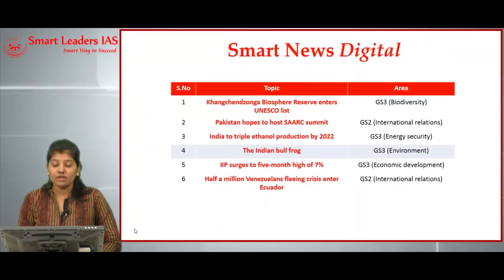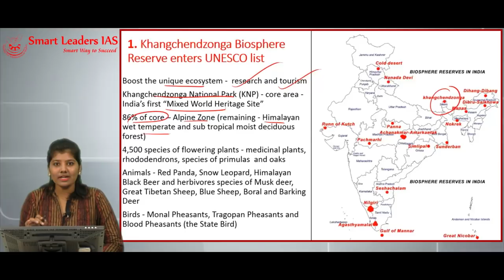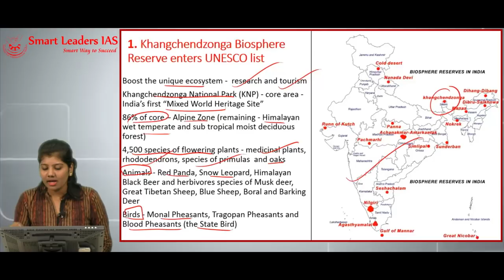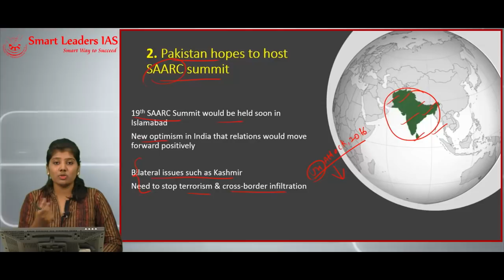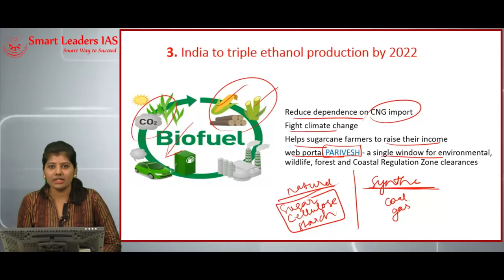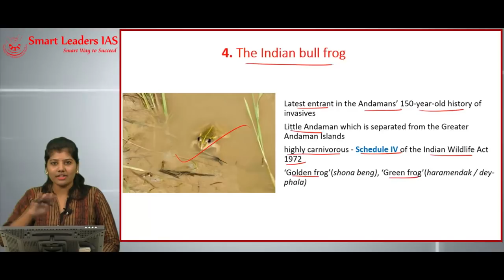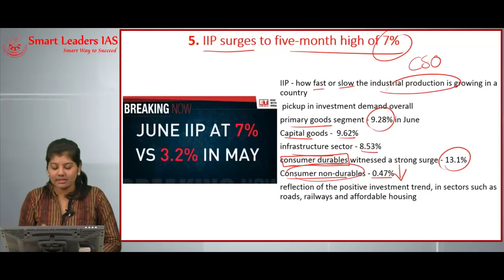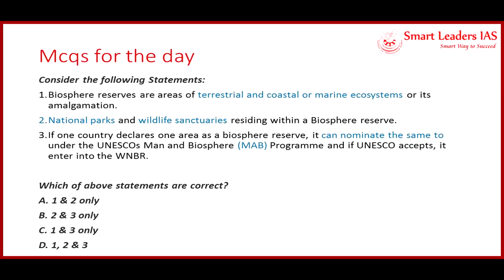Smart News Digital | 11.08.2018 | Smart Leaders IAS | Chennai